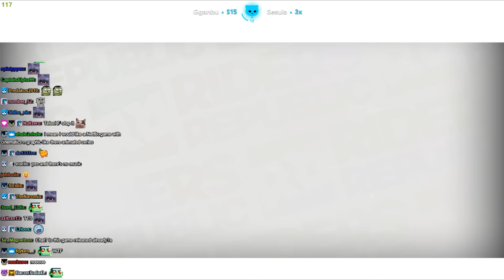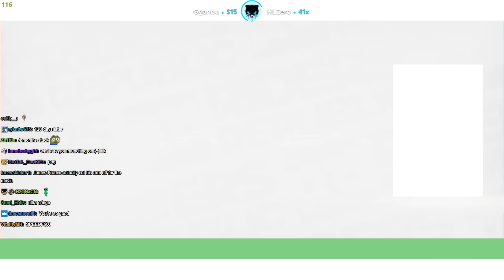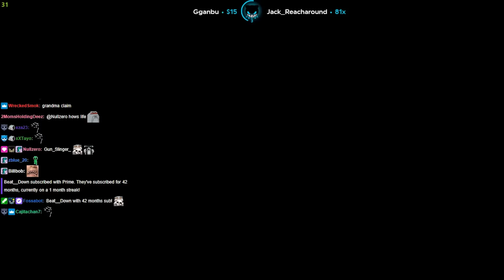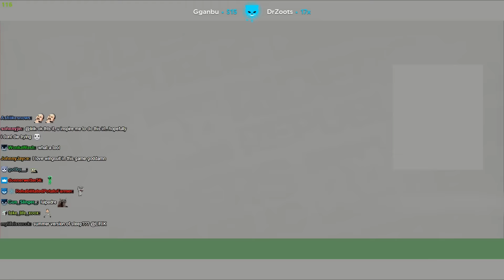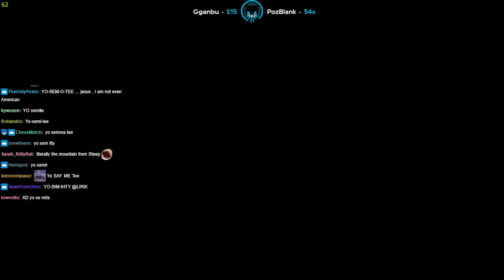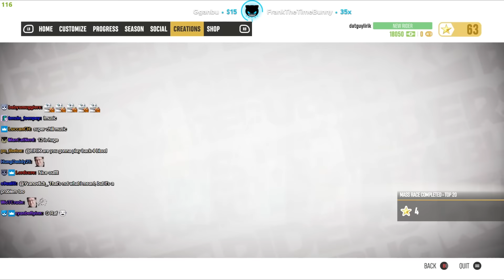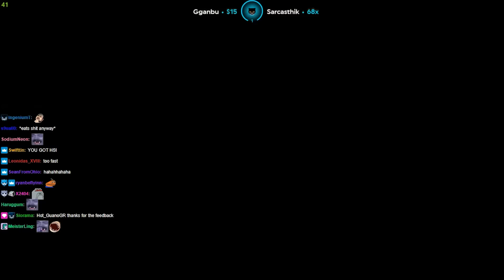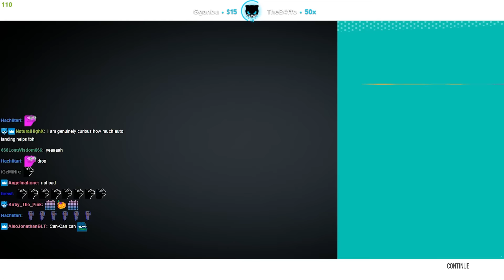Lirik plays Riders Republic | PC Play Day